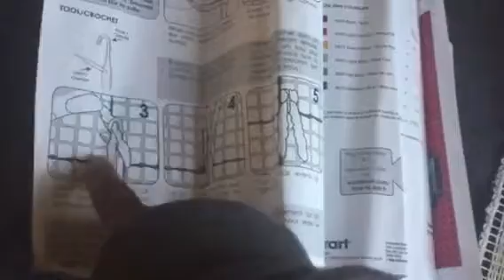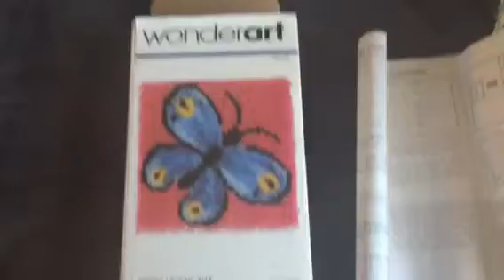VLOGMAS: Day 12